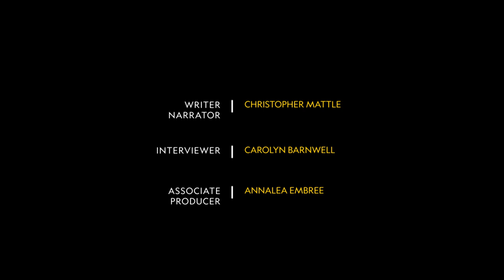Decomposing Dolphin | Explorers in the Field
From the Education Resource Library! The elements that make up an organism are never really created or destroyed. Matter and energy are recycled as life interacts within an ecosystem. Marine biologist and National Geographic grantee Eddie Kisfaludy, takes us to the bottom of the Pacific Ocean to document exactly what happens when a dolphin lays to rest in the ocean.